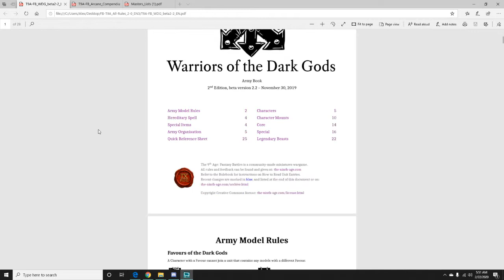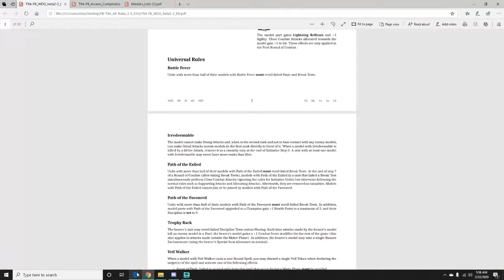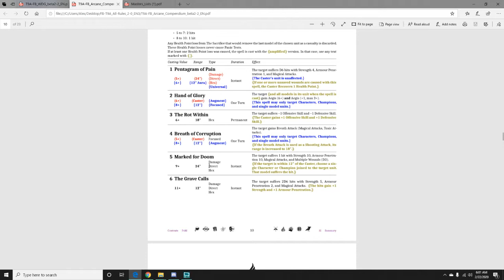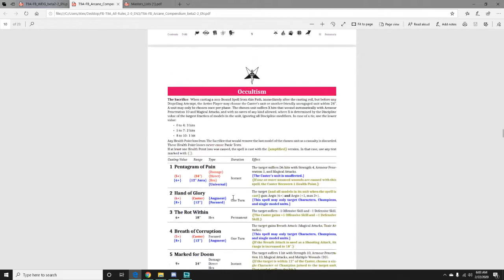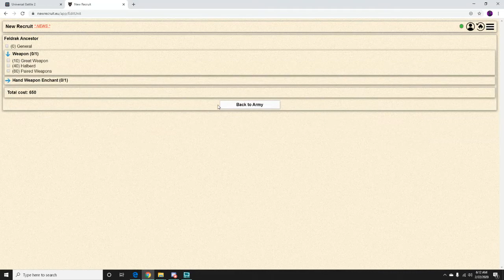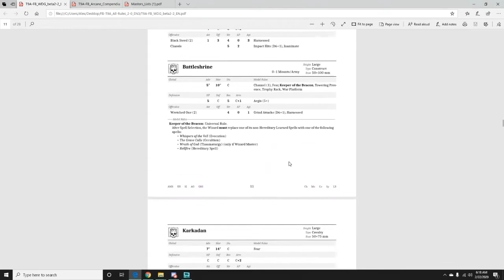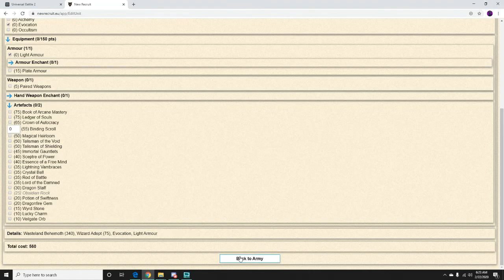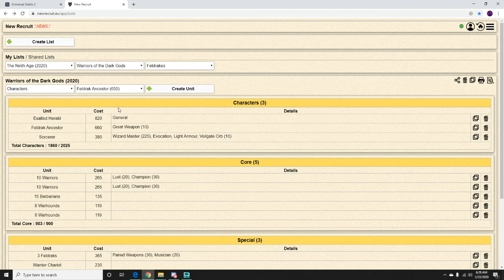T9A- No Maw list talk